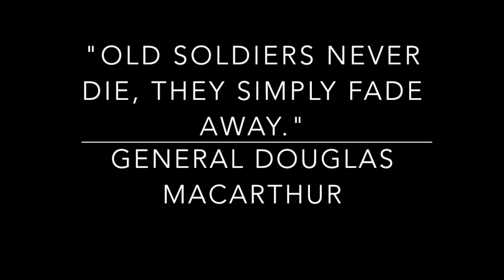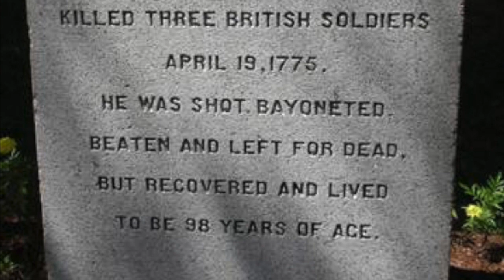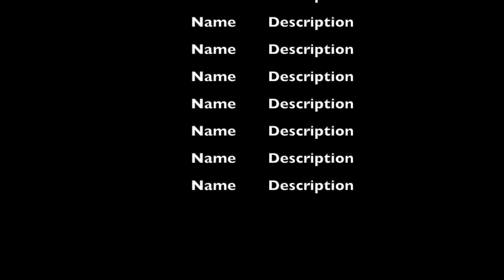Captain Samuel Whittemore: A Documentary